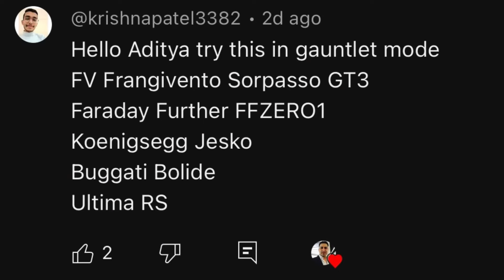Asphalt 8, Today Gauntlet Highlights🔥🤘